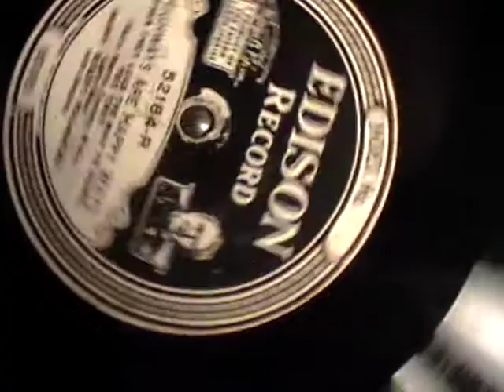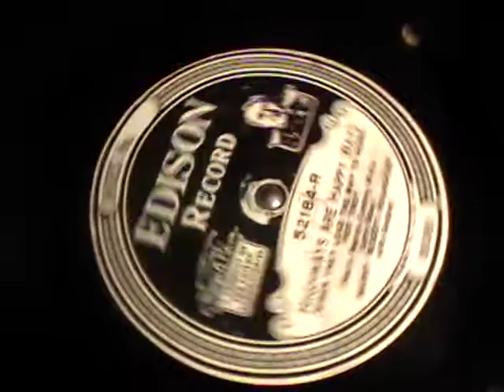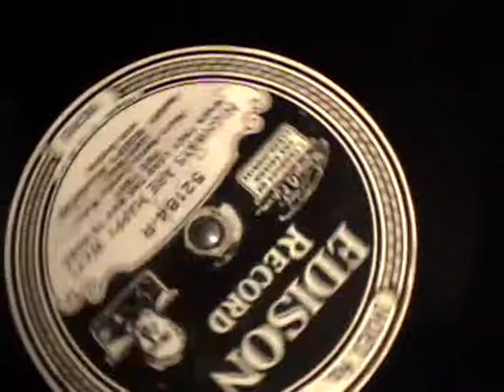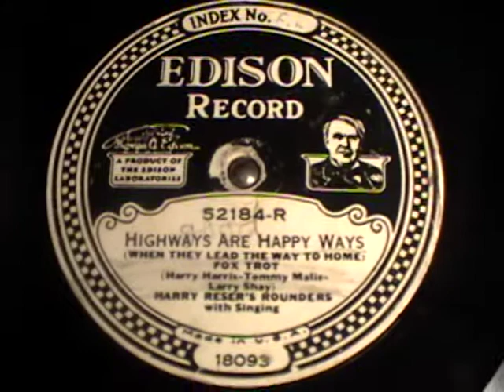52184 r (repost ) HIGHWAYS ARE HAPPY WAYS HARRY RESER'S ROUNDERS